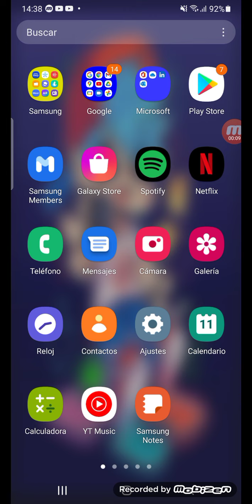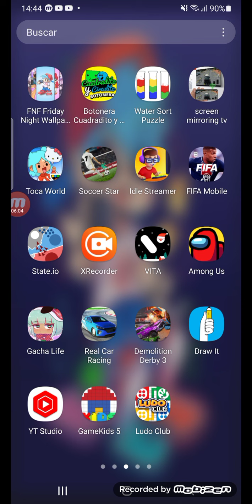Jugandp juegos especial 1k